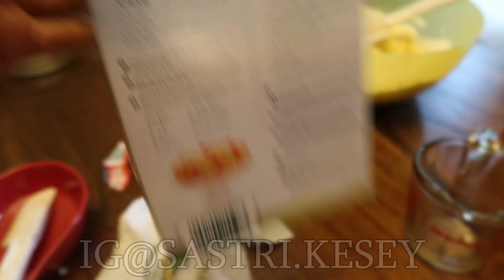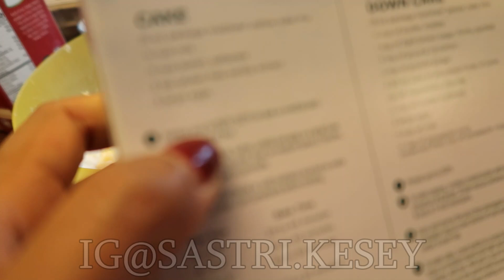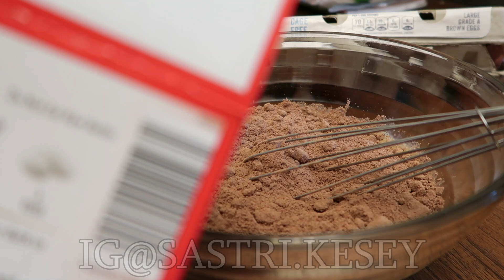BUAT KUE ULTAH SUAMI 🎂 | Vlog Sastri Kesey